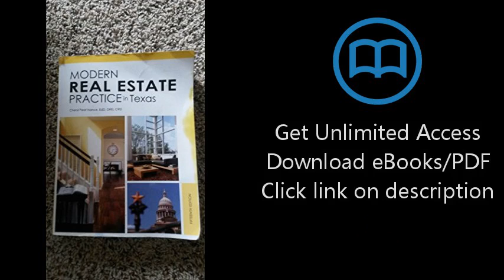Modern Real Estate Practice in Texas